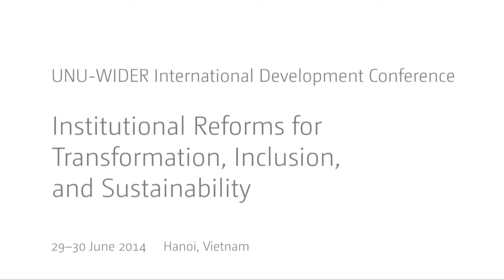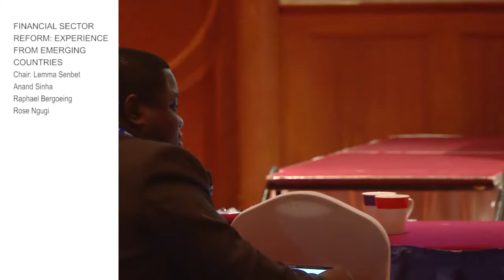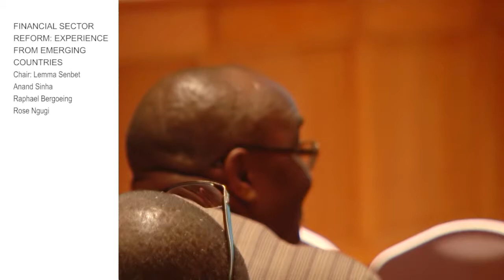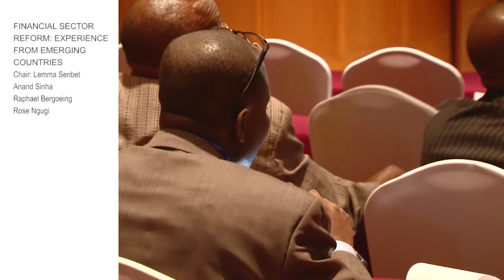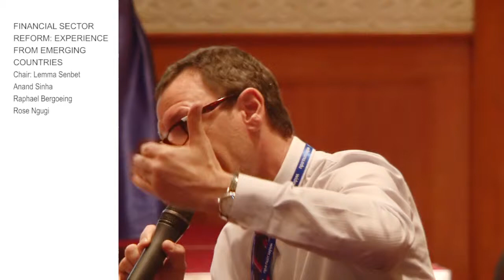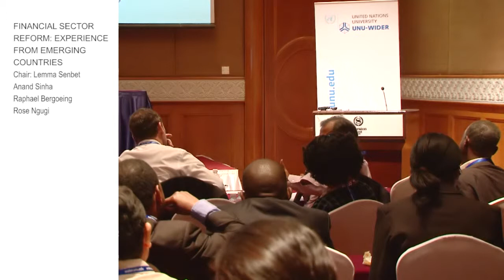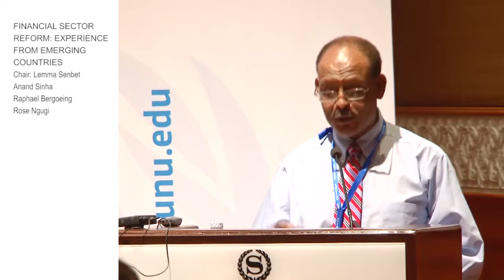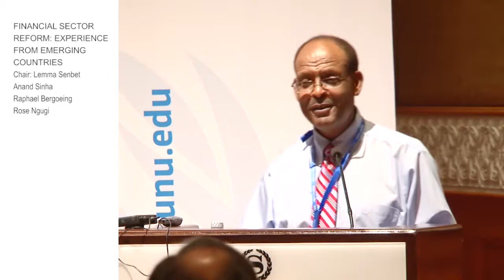TIS Conference - Financial Sector Reform Q+A (1.1)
Parallel Session 1.1: Financial Sector Reform: Experience from Emerging Countries

Lemma Senbet, Anand Sinha, Raphael Bergoeing, Rose Ngugi